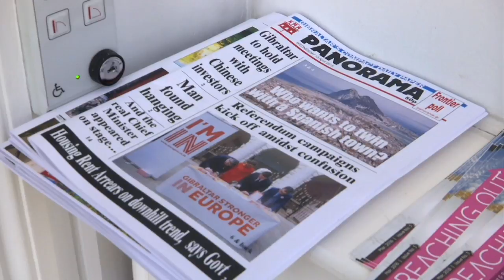GBC News - Calpe House Trust Chairman Charlie Tilbury dies - 24.02.17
The Chairman and one of the founders of the Calpe House Charitable Trust has died at the age of 77. Charlie Tilbury’s death has been met with sadness by the charity’s trustees, who regret that his dream of cutting the ribbon of the new Calpe House will not be realised.

Mr Tilbury has worked for the charity over the past thirty years since he first presented the idea to the then Chief Minister, Joe Bossano.